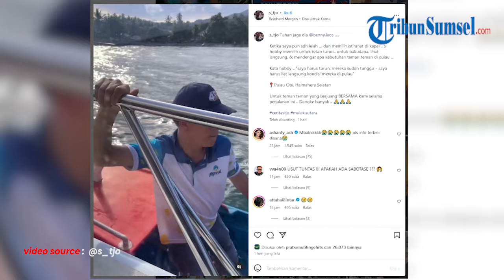Pilu Postingan Terakhir Sherly Tjoanda Istri Benny Laos Sebelum Speedboat Meledak, Tuhan Jaga Dia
Pilu postingan terakhir Sherly Tjoanda istri calon Gubernur Maluku Utara Benny Laos, sebelum speedboat yang ditumpanginya bersama rombongan meledak lalu terbakar di Pelabuhan Bobong, Pulau Talibu, Maluku Utara, Sabtu siang (12/10/2024).

Pantauan TribunJakarta.com, Sherly Tjoanda terlihat mengunggah video saat Benny Laos turun dari speedboat.

Benny Laos hendak naik perahu berukuran kecil.

Sherly Tjoanda bercerita kalau suaminya hendak ke Pulau Obi, Halmahera Selatan.

Benny Laos hendak menemui warga Pula Obi, dan mendengar kelah kesah mereka.

Program:
Host:
Editor Video: Genius Ebit
Uploader: